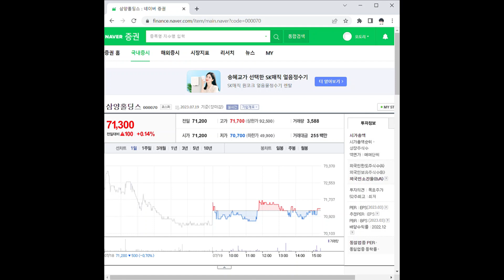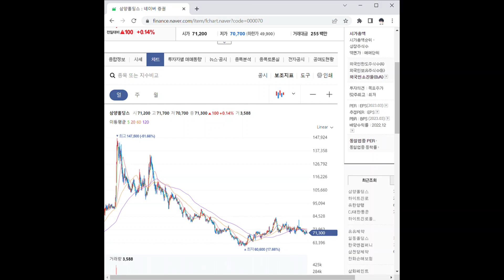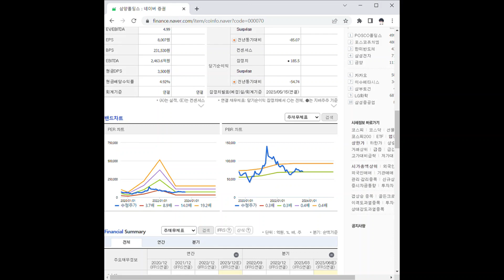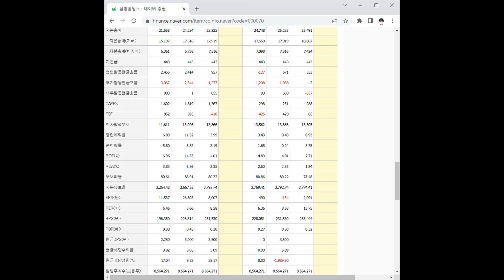000070삼양홀딩스 주가 전망 및 차트 분석